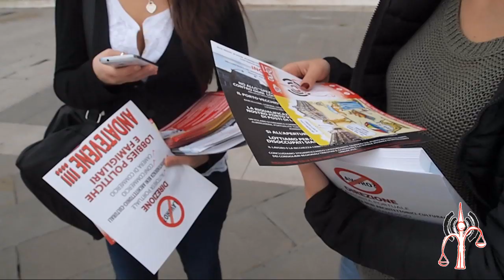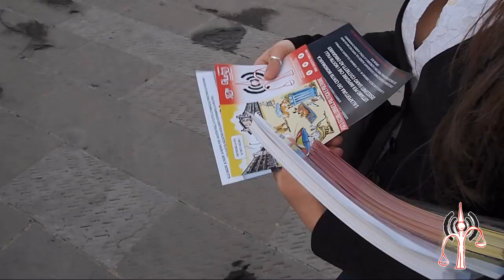Le ragazze di Son Giusto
Le ragazze di Son Giusto suonano la campana per il futuro e per il lavoro dei figli di Trieste.

Soundtrack: Luciano Pavarotti ''la campana di Trieste''